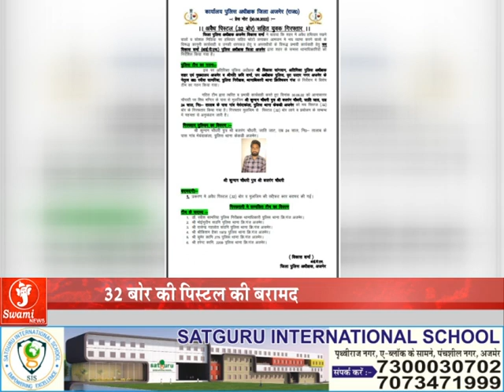Prime Time Bulletin |June 30,2022 | प्राइम टाइम बुलेटिन | Top News Hindi News Ajmer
मुख्यमंत्री अशोक गहलोत जवाहरलाल नेहरू अस्पताल में कॉन्स्टेबल की कुशल क्षेम पूछने पहुंचे उदयपुर में हुए कन्हैयालाल के हत्याकांड के विरोध में राजसमंद के भीम क्षेत्र में प्रदर्शन कर रहे भीड़ में से युवक ने कॉन्स्टेबल पर तलवार से हमला कर दिया था जिसके कारण कांस्टेबल गंभीर घायल हो गया था जिसे जवाहरलाल नेहरू अस्पताल में भर्ती कराया गया

अजमेर रेलवे सुरक्षा बल की टीम ने कॉन्स्टेबल का मोबाइल चुराकर फरार होने वाले आरोपी को गिरफ्तार कर लिया पुलिस आरोपी से और भी चोरियों के बारे में पूछताछ कर रही है

अजमेर पुलिस अधीक्षक द्वारा चलाए जा रहे अवैध हथियारों के खिलाफ अभियान के तहत किशनगंज थाना पुलिस ने केकड़ी निवासी कुंदन चौधरी को 32 बोर की पिस्टल के साथ गिरफ्तार कर लिया

सरकार के आदेश अनुसार 1 जुलाई से सिंगल यूज प्लास्टिक बंद होने पर अजमेर व्यापारिक महासंघ द्वारा नगर निगम आयुक्त को प्लास्टिक से बने कुछ उत्पाद बेचने का आग्रह करते हुए ज्ञापन दिया गया

 अजमेर में जगह-जगह सड़क अपनी दुर्दशा का बयान खुद कर रही है इसी क्रम में ब्यावर रोड एफसीआई गोदाम के सामने सड़क जर्जर अवस्था में है जिसके कारण आए दिन दुर्घटनाएं होती रहती है इस संदर्भ में आसपास के दुकानदारों ने शीघ्र सड़क बनवाने की मांग की

बजरंग दल के कार्यकर्ताओं ने मुख्यमंत्री के नाम जिला कलेक्टर को ज्ञापन सौंपकर उदयपुर में हुई कन्हैया लाल की हत्या के आरोपियों को फांसी की सजा देने की मांग की